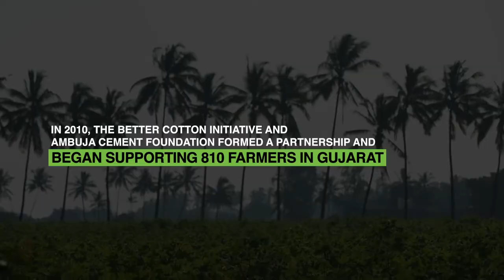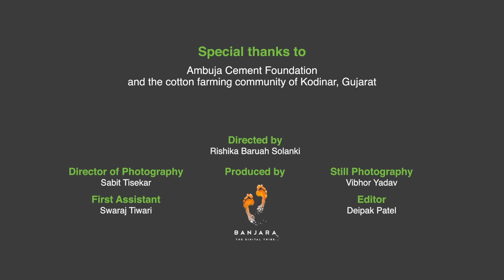Better Cotton Initiative | Documentary Film | Gujarat